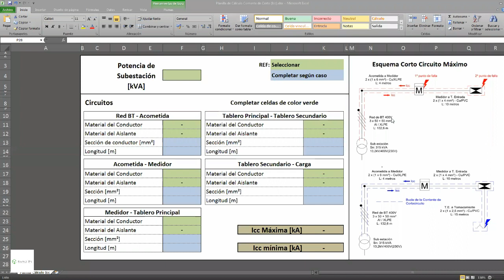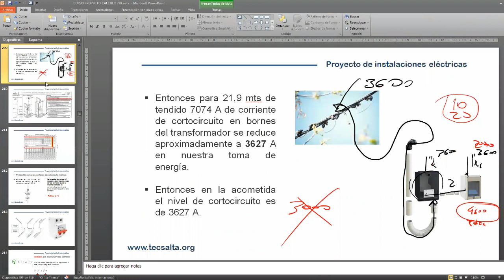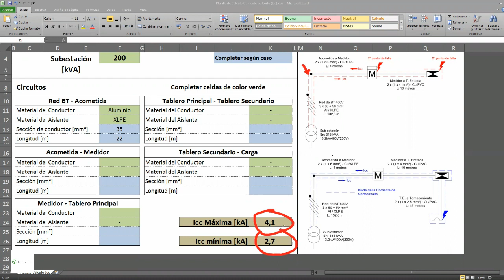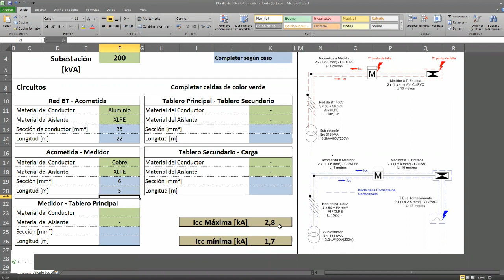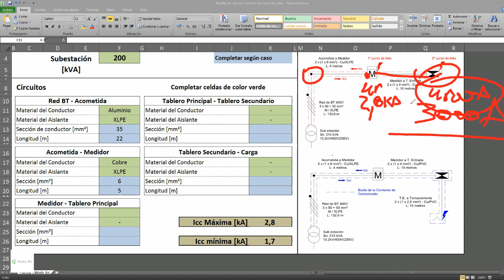Calculo de Icc con planilla en excel / AEA 90364.7.770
✅ INSCRIPCIONES ABIERTAS
Modalidad: En vivo 🔴 Personalizado
Estudia desde tu casa
ᴄᴏɴᴛᴀᴄᴛᴏ
Alvarado 361. 1º Piso. Oran - Salta